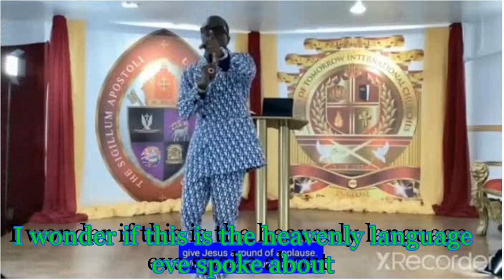PASTOR KICKS EVE OUT OF THE CHRISTIAN CHURCH AND SAYS I DONE NOTHING WRONG